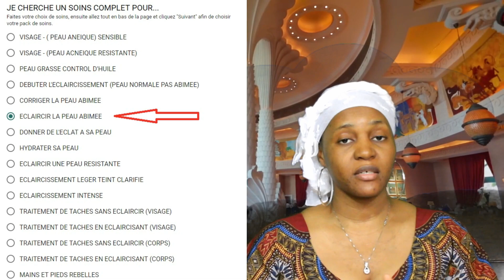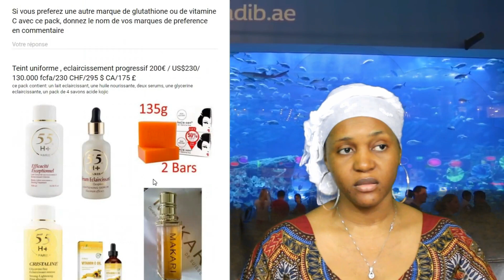ECLAIRCIR LA PEAU ABIMEE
LIEN POUR LES COMMANDES